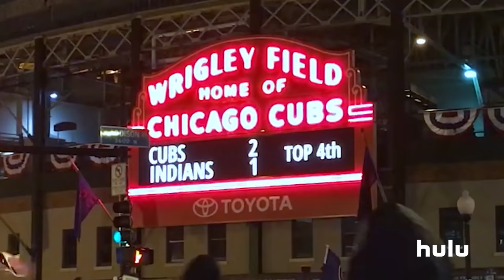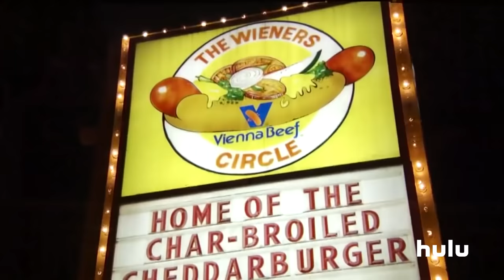Triumph Celebrates with Cubs Fans at Wrigley Field (Web Exclusive) | Hulu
Relive the one good thing that happened in 2016 with Triumph, who spent game 7 with the devoted and drunk faithful outside Wrigley Field. Stay for the end as Triumph returns to his favorite old haunt! Triumph’s Election Watch 2016: The Finale Premieres Nov. 19, only on Hulu